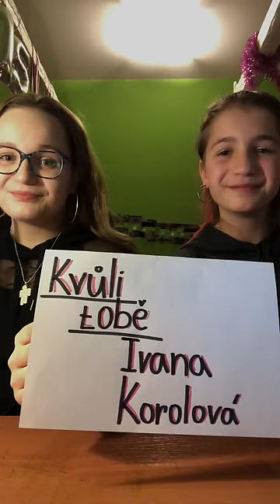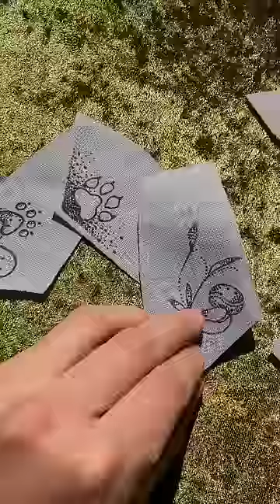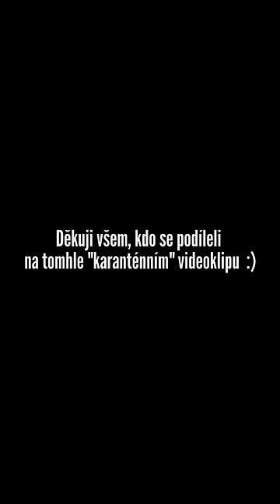Ivana Korolová - Kvůli tobě (Official ,,karanténa" video)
„Na začátku vyhlášení karantény vznikl nápad oslovit moje kámoše a fanoušky, aby doma natočili cokoliv, co je napadne v souvislosti s písní Kvůli tobě. Mohli točit něco, co se pojí přímo s textem nebo cokoliv, co pro ně toto spojení znamená. Než se videa nasbírala a vše se dalo do kupy ve střižně, chvíli to trvalo“, popisuje vnik klipu Ivana Korolová.

„Celý nápad přinesla moje dvorní režisérka Sofie Šustková, se kterou jsem točila předchozí klipy PMS, Kruhy a Paleo. Všechna videa dala dohromady a ve spolupráci se střihačem Milanem Freislerem klip vytvořili. Takže klip je vlastně takovou týmovou prací,“ dodává.

Text: Marika Šoposká
Hudba: Armin Effenberger

Režie a střih: Sofie Šustková, Milan Freisler

KVŮLI TOBĚ
Kvůli tobě vymáčknu zubní pastu celou

Kvůli tobě proženu občas čelo stěnou
Kvůli tobě se zpotím jako ta kráva
Protože v žilách mi koluje láva

Předref:

(Kvůli tobě)

A minuty se vlečou

I užovky svlečou
(Kvůli tobě)

A čas ukrutně pádí
A příď se stane zádí
(Kvůli tobě)
A tak si kroutím vlasy
A zas jím mořský řasy

(Kvůli tobě)
A motýli jsou zpátky

A síťky na ně krátký

Ref:

Nech mě si toužit

V měkoučkým křesle
V tichu a poslepu
A netvař se tak zklesle
Čekám až pípne

Až se to rozsvítí
Připluju po vodě

Chyť si mě do sítí

Kvůli tobě už mám ze svýho mozku kaši

A jak tě mám v hlavě, tak řekla bych asi
Kvůli tobě mám po těle kérky a krajky
Na sobě, na očích, už z nich mám vlajky

Předref:

(Kvůli tobě)

I užovky svlečou
(Kvůli tobě)

Čekám až pípne

Bridge:

Kvůli tobě srdce mi furt skáče
Řve a piští jak hladový ptáče
Seš jak voda v uchu z bazénu

A já už z tebe zas dostávám migrénu